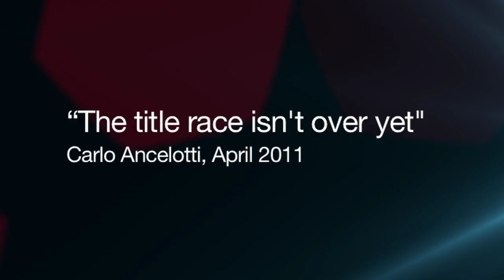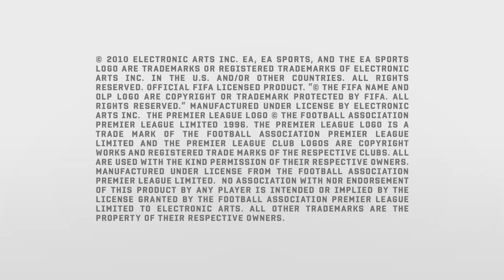Pronos FIFA 11: Man. United - Chelsea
Le match pour le titre du champion d'Angleterre aura lieu ce week-end et opposera les deux géants britanniques: Manchester United reçoit Chelsea. Qui remportera ce duel au sommet ?